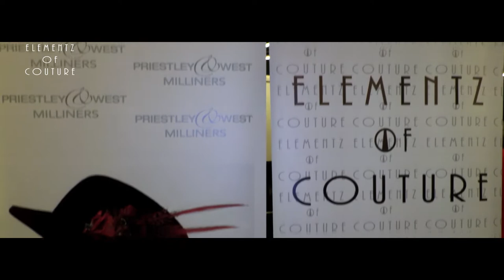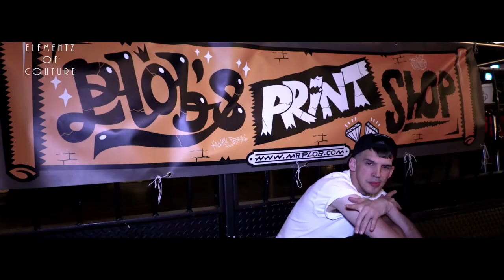ELEMENTZ OF COUTURE FASHION EVENT on the 2ND JULY 2017 - AFTERMOVIE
Ok peeps..."IT'S HERE :) :)"

I have spent the last week SOLIDLY working on this Aftermovie and trus' mi...it's been pure fun and nuff jokes :)...I got footage for days so what you're about to watch is a heavyweight highlight of the event.

Once again I'd like to thank my awesome good friend/bestie Natalie Maragh/Natz Elementz Maragh for ONCE AGAIN organising and putting on a simply FANTASTIC event and giving me the opportunity to capture what you're current watching or about to watch.

A MASSIVE BIG UP TO ALL THE ORGANISERS, MODELS, DESIGNERS, SPONSORS, ATTENDEES and VENUE FOR MAKING THIS EVENT A TRULY MEMORABLE ONE.

Nuff said.

Turn up the BASS, MIDS & TREBLE because it's about to go off...TRUS' MI :)

Voted best female photography model: Shav Harvey
Voted best male photography model: Aman Gandhi
Online Voted best model: Amy Lăban
Best plus size model: Andrea Farr Lane
Best alternative model: Curtis Winfield
Best high fashion model: Ezekiel Gyimah Bonsu
Best short model: Lana Ward
Best mature model: Sasha Allen
Overall Best female model: Dervina Henry
Overall Best male model: JaiTai Rajh

HOSTS: Anita Self / ANITA SELF, Ravén Angelina-RosaletteBigg, Andre S Hesson & Kash Gill
JUDGES:  Carl Bembridge / CARL BEMBRIDGE, Natacha Ashman, Priestley West, Maurice Whittingham &  Char Cha

The performances and entertainment: royalballet . Zara Sykes, Dee Virgo, Patrick Onen aka hyperhype & Jas Chagger

VENUE: 6 on Broad Street, Birmingham

Cinematography, edit, grade & mastering by GJIGGY BSc (Hons)

Music info & copyright:
Taylor Swift - Ready For It

Katy Perry - Swish Swish feat. Nicki Minaj
UMG: On behalf of: Capitol Records (CAP)

Fuse ODG - Dangerous Love feat. Sean Paul